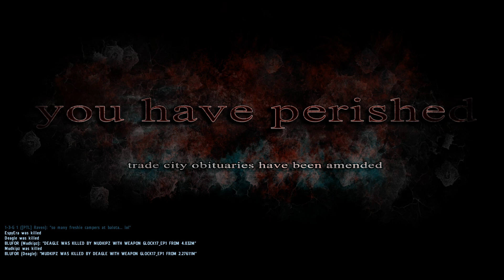For Deagle and friends (Dayz Epoch)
The character Deagle asked me to upload this after some accusations of bullshit, so here it is.